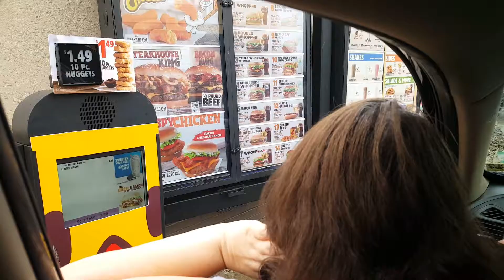THE RETURN OF THE Mac N' Cheetos BOYA!! Taste Test.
CHANNEL SUGGESTIONS

-BuddyProBro